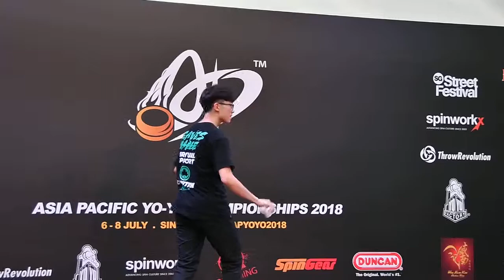2018AP Final 4A 7th Lin Junyi Film by C3yoyodesign